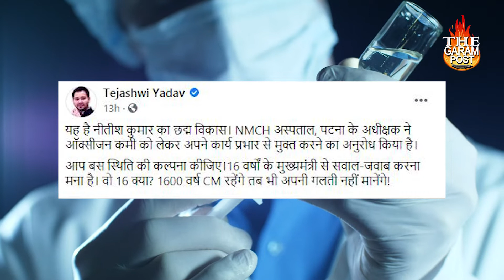Bihar की हालत पर तरस आता है, इस्तीफा देने को मजबूर डॉक्टर, अस्पतालों में ऑक्सीजन नहीं | Bihar News